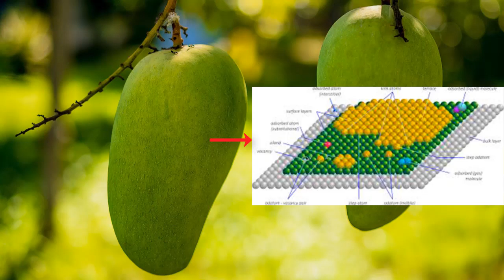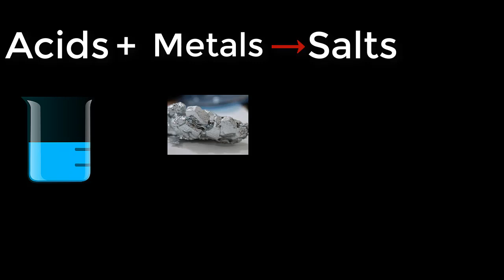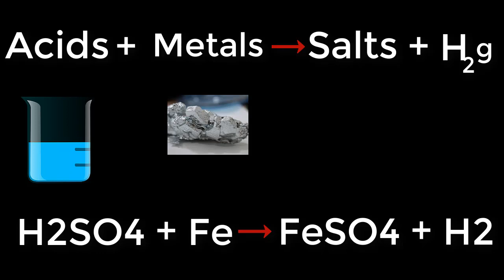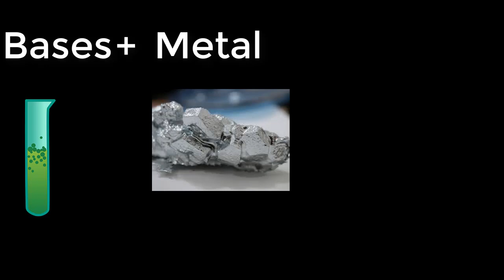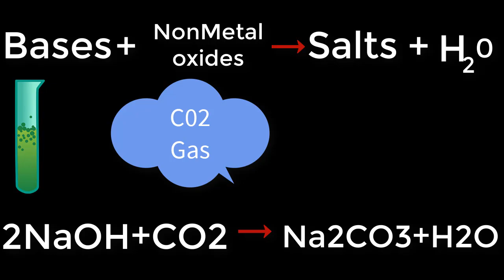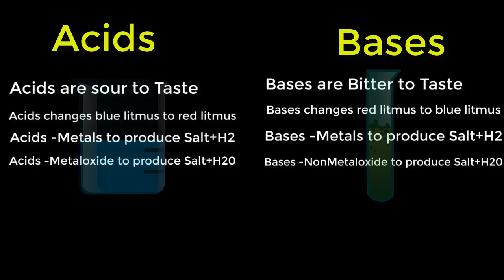Acids Bases and Salts class 10 Science chemistry | Explanation in telugu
This video is gives information on, properties of acids and  bases in easy way, some examples related to acids bases are discussed.
All this information is related to class 10 acids,bases and salts in physics subject.